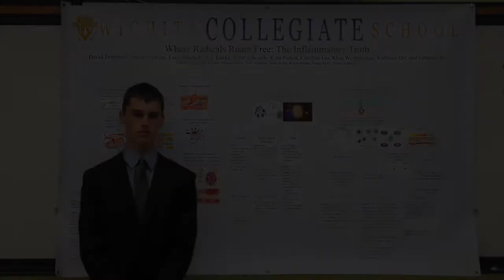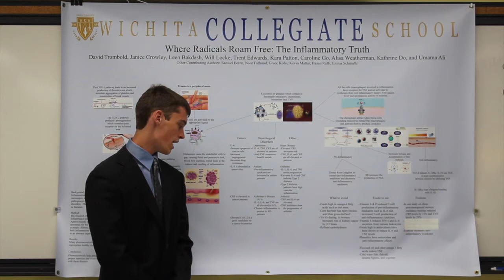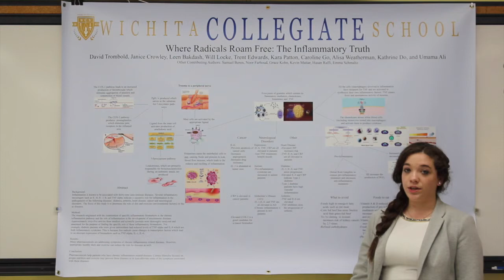Wichita Collegiate Research: Neurological & Other Diseases